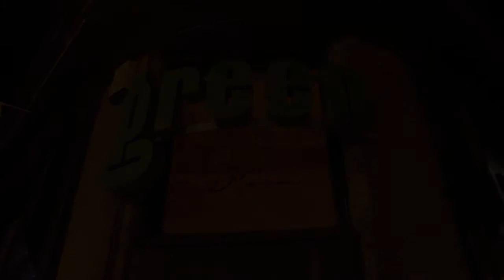Sheffield Sound @The Green Room 130313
Sheffield Sound play host to a night of music, live bands and merriment down at The Green Room off Devonshire Green .Opening night on March 13th 2013 featuring The Talk, The Velcro Teddy Bears and Sour Cherry